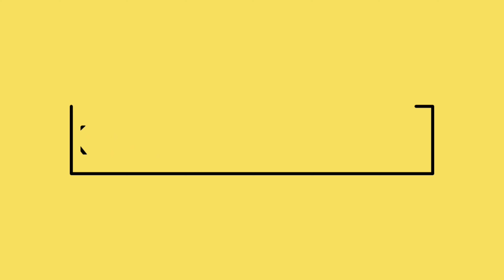IPL 2022 - Dinesh Karthik Hurricane Of Net Practice, Good News For RCB, Ab De Villiers Return, IPL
Watch : Dinesh Karthik Hurricane Of Net Practice